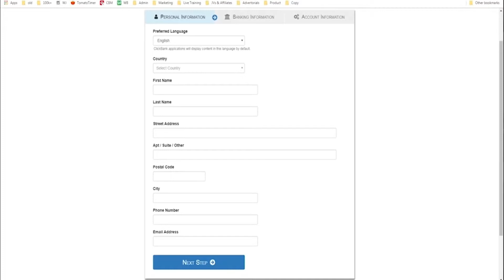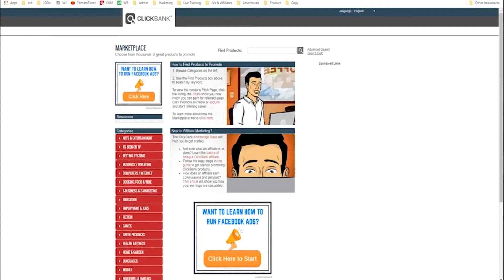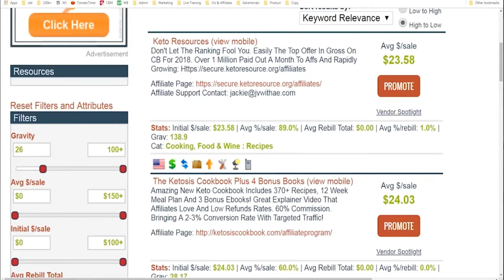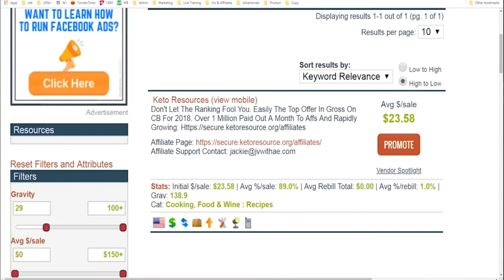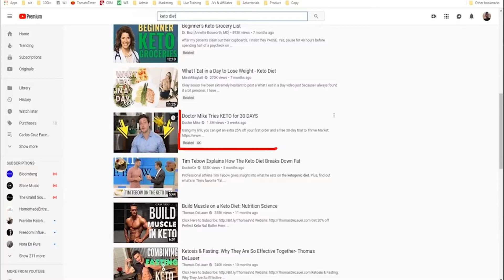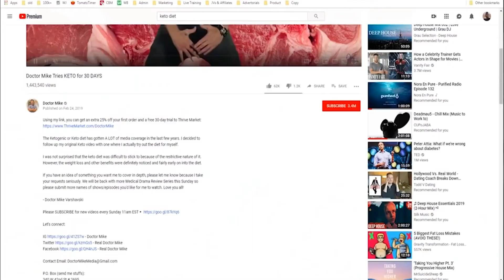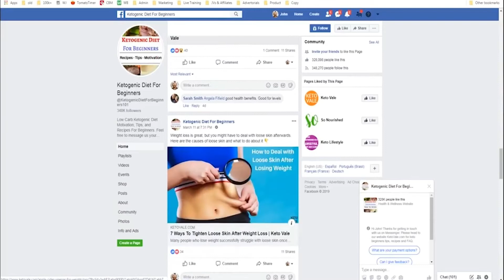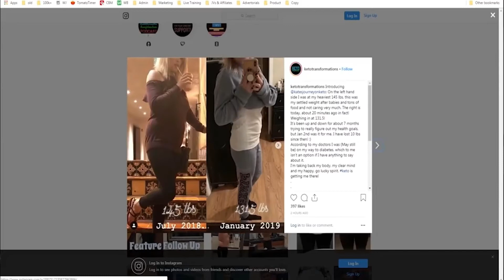HOW TO PROMOTE CLICK BANK AND WORKING FROM HOME? AJC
WORKING FROM HOME BETTER SOLUTION NOW A DAYS?

TOPIC: LEARN CLICK BANK ONE OF THE BEST EVER?

DISCOVER THIS APPS OR WEB SITES AND START TO EARN?
TUTORIAL ABOUT FINANCIAL ADVISE

Log in to: CLICKBANK OR  DIGISTORE24
NO NEED TO GO OUT YOUR HOME JUST LEARN HOW TO EARN INSIDE YOUR HOUSE.

WORK FROM HOME IS THE BEST SOLUTION TO HAVE A BETTER FAMILY RELATIONSHIP AND MUCH BETTER UNLIMITED INCOME.

🙌 JUST STARTING OUT?

LEARN HOW TO EARN BIG AMOUNT OF MONEY TO ADVERTISERS WITHOUT ANY KIND OF PRODUCT YOU HAVE.
HOW TO LEARN TO GET A LINK
LEARN HOW TO EARN EVERY CLICK?